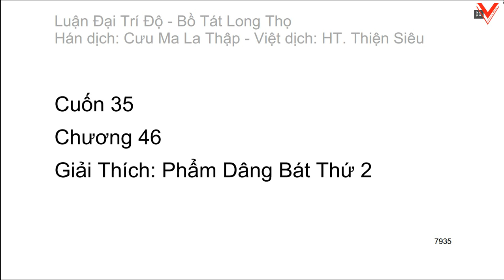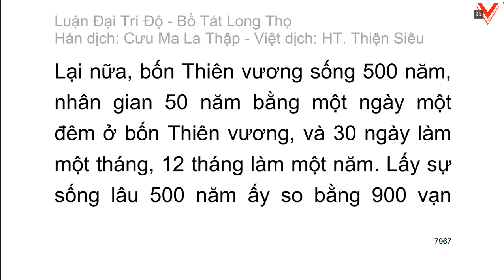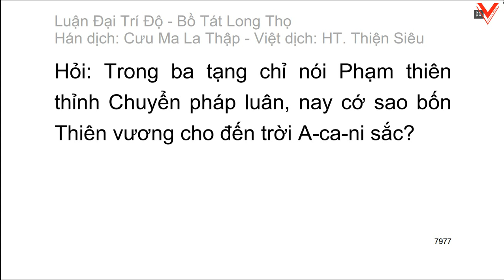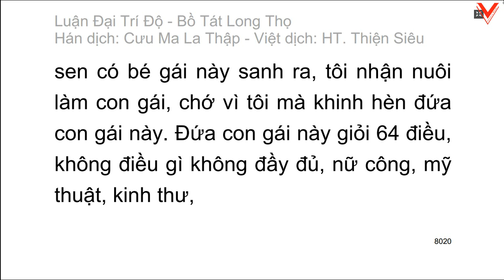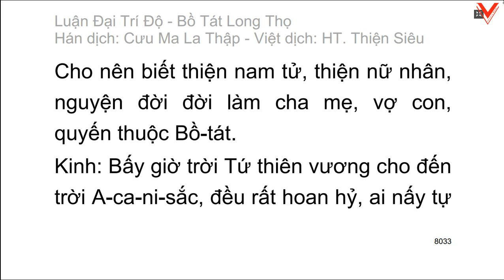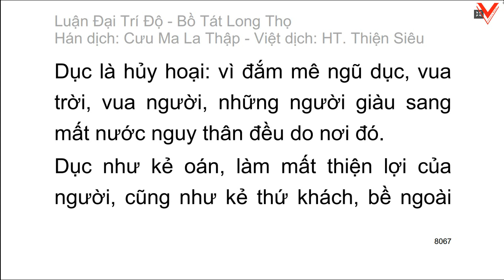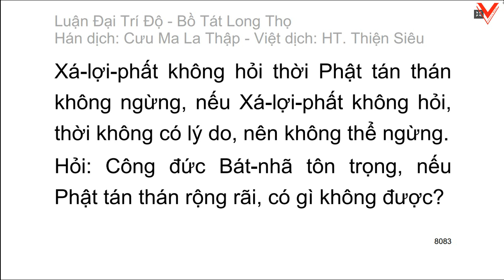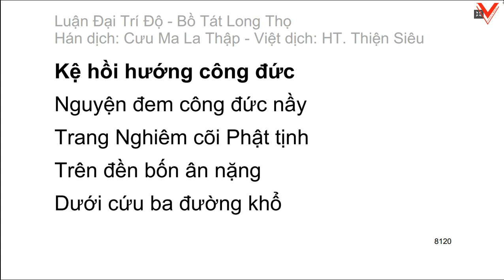Đại Trí Độ Luận| Bồ Tát Long Thọ| Hán dịch: Cưu Ma La Thập| Việt dịch: H.T Thích Thiện Siêu (tiếp)